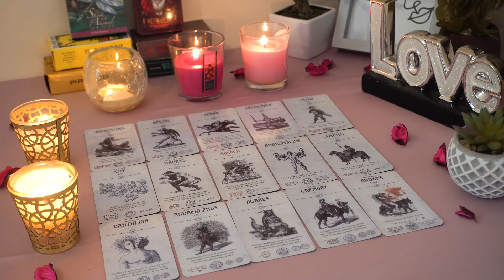PISCES💘 Incoming Communication From Them Will Take You By Surprise. Pisces Tarot Love Reading